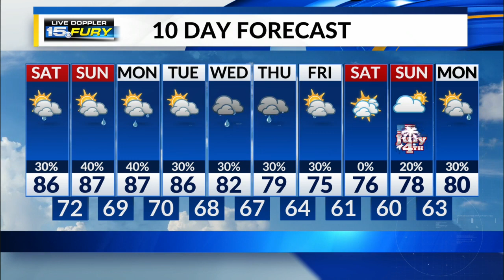Saturday Morning Forecast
Rain and storms scattered throughout the day